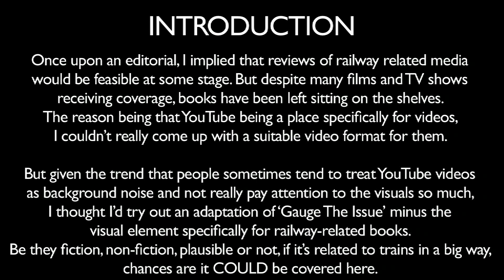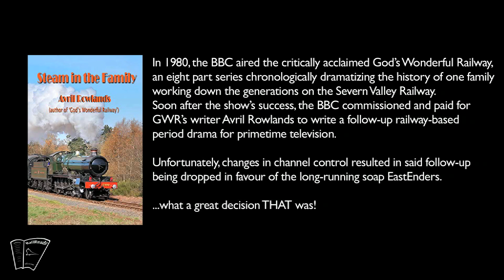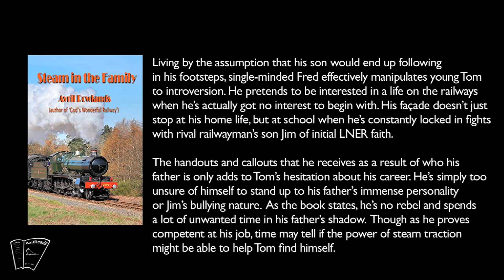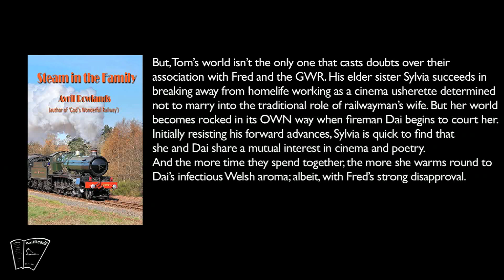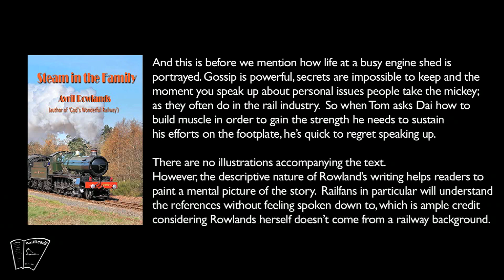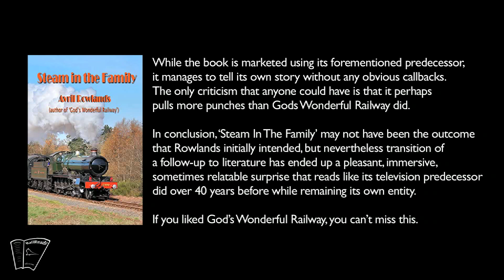RAILREADS - Introduction & Steam In The Family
Book review of 'Steam In The Family' by Avril Rowlands.